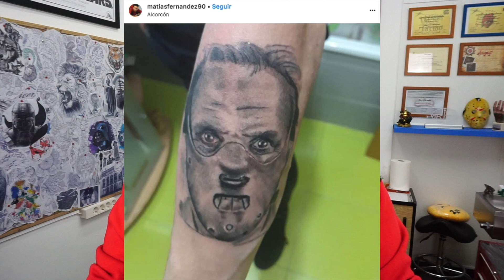COMENTANDO vuestros TATTOOS #2 | El Buho de Papel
Si tienes alguna pregunta que quieres que conteste en el canal, puedes enviar un email con el asunto "Preguntas a Buho" a:

En este vlog os cuento mis experiencias y día a día como tatuador. Espero que os gusten, podéis escribirme para decirme cualquier cosilla aqui o visitadme en mi estudio El Buho de Papel:

c/Mantuano 56, Madrid. 28002
🚈Linea 9 - Concha Espina. Salida Plaza Cataluña